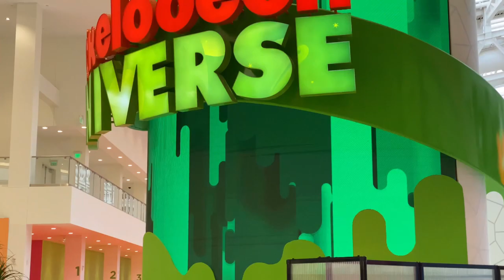We went to an Ultimate Indoor Theme Park : Nickelodeon Universe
We went to Nickelodeon Universe during the pandemic the kids had soo much fun there was a ride for kids of all ages. 2 years old and under were free admission and there was rides for them to enjoy.  Gaellie, Gracie and Graiden were joined by their cousins and they had a blast for Gaellie and Gracie’s Birthday month.